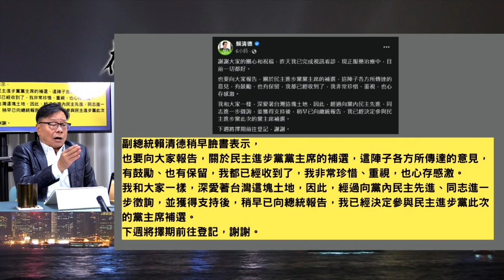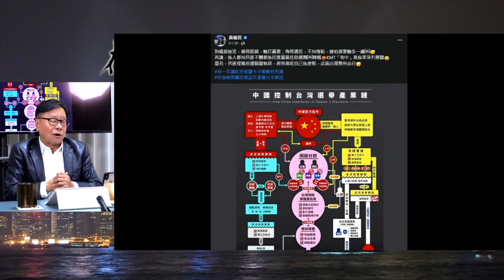黃毓民 毓民踩場 221208 ep1445 p3 of 4 民進黨敗選十日後黨爭止息蔡英文跛腳/賴清德宣布參選主席定於一尊/掌控明年初總統立委選舉保衞政權永續